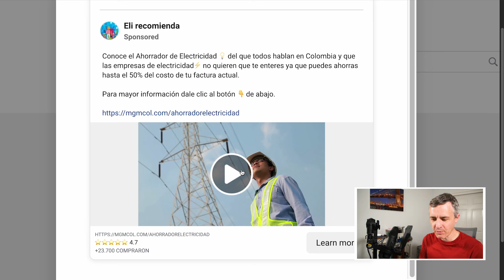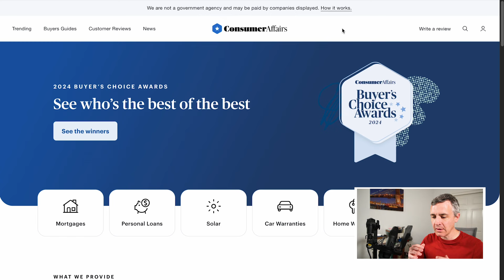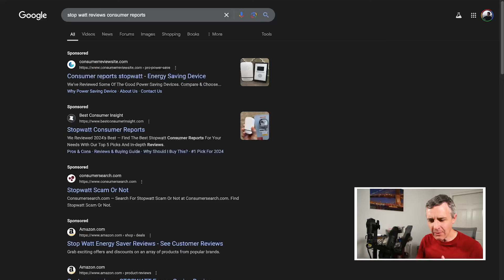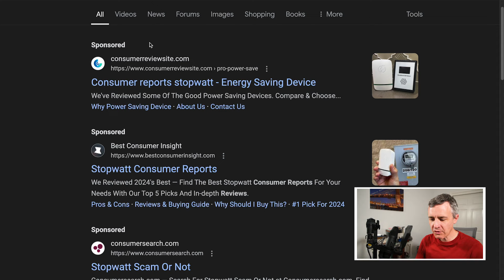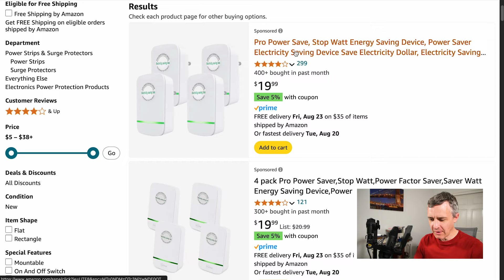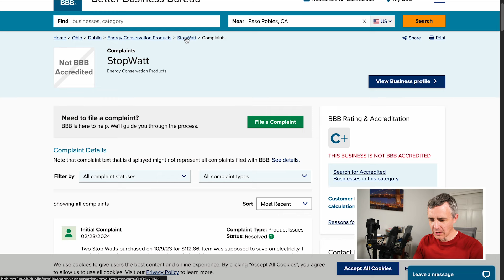StopWatt Consumer Reports Reviews Are Fake. Here's My Real StopWatt Review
Don't believe the fake StopWatt Consumer Reports reviews for the "electricity saving box" or "electricity saving device" appearing in online video sponsored posts on Facebook, Instagram and TikTok. Consumer Reports never provided any reporting about this product, nor did Consumer Affairs. Elon Musk never created or endorsed StopWatt, either. Scammers promoted sponsored listings in Google search results pretending to be Consumer Reports providing reviews. Also, some scammers possibly altered headlines of real Consumer Affairs articles, inserting a fake story to convince people Consumer Reports reviewed StopWatt. If they did that, all the scammers had to do in order to fake the headline was edit the page's source code.

The purpose of this video is to further expose the not-legit StopWatt reviews appearing in Google search results, including the fake Consumer Reports sponsored listenings and fake article screenshot possibly featured in the sponsored posts on Facebook, Instagram and TikTok. This product purportedly costs $49. However, scammers simply purchased hundreds or thousands of the mass-produced and generic "electricity saving box" or "electricity saving device" from Amazon, Temu or another website. Then, the scammers rebranded it with a new name to make it sound more interesting. That name was StopWatt. These boxes or devices will not save you any money on your electric or utility bill.

Another purpose of this video is to explain two different models exist for StopWatt as the "electricity saving box" or "electricity saving box" that scammers featured in fake StopWatt Consumer Reports reviews in Google search results as sponsored listings. Do not buy this product.

Also, near the end of my video, I talk about how a website located in India accepted money to publish a sponsored content article promoting a fake StopWatt Consumer Reports review. Also, I showed how the consumer-friendly U.S. Better Business Bureau page for StopWatt reported a 1.18 out of 5 review rating for the product with dozens of complaints. In other words, not great.

I really hope my efforts not only with this video but also its description get this video to reach as many people as possible. There are lot of terrible people out there attempting to promote scams and I do my damndest to get the word out and save people from the headache and heartache that comes with falling victim to a scam. I genuinely hope you were helped by my video.

Say the word "waffle" in the comments and I'll send you a waffle emoji.

Chapters:
0:00 StopWatt Consumer Reports Review
0:43 How to Help Me Crush the Scam
1:08 Elon Musk
1:48 Did Consumer Reports Review StopWatt?
3:00 My Real StopWatt Review
3:51 Scammy Google Search Results
5:20 Super Cheap on Amazon
5:46 Untrustworthy Sponsored Content Articles
6:08 Real StopWatt Consumer Reviews
6:31 Let's Wrap This Up